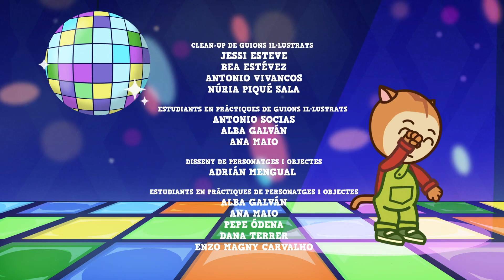La Cara Pintada. Misha Temporada 3 Dibuixos Animats en Català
Per una confusió, la Misha pinta la cara del Guillem amb retoladors inesborrables. A més, és el dia que s'han de fer la foto de família! La Misha haurà de demanar ajuda als amics per aconseguir arribar a casa i poder-se fer la foto sense que ningú se n'adoni.

SOBRE LA SÈRIE:
La Misha és una gata molt espavilada i desperta. Li encanta investigar tot allò que passa al seu voltant... cosa que li comporta viure aventures d’allò més divertides amb els seus amics. Qualsevol cosa pot passar al món de la Misha; investigacions misterioses, competicions divertides... tot amb una bona dosi d’amistat.

TEIDEES som una productora audiovisual de Barcelona i ens agraden les bones idees. Fem animació.